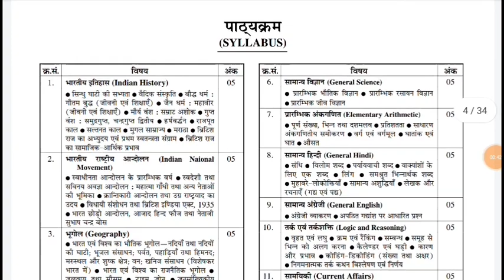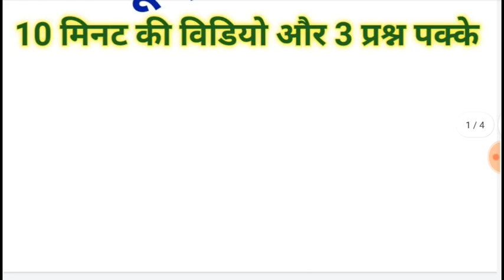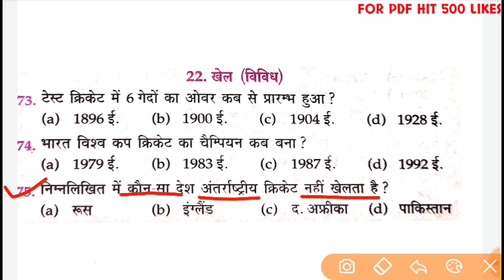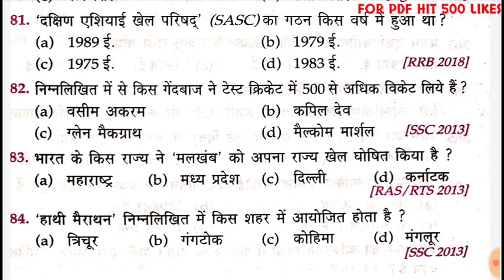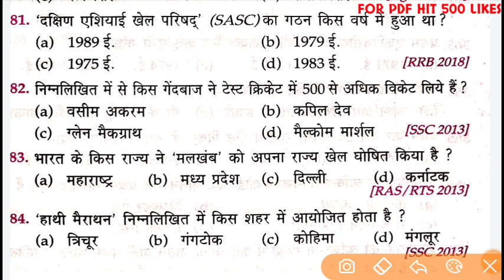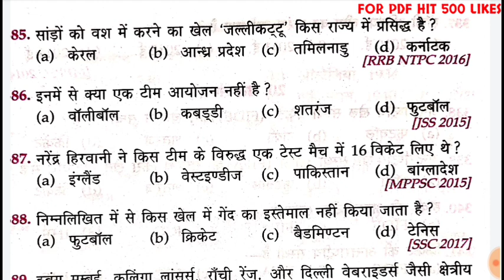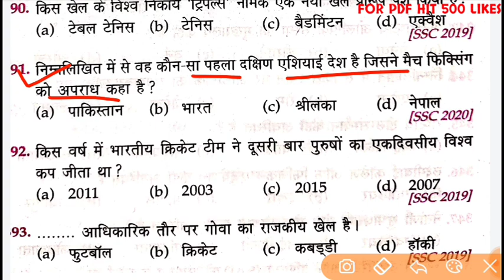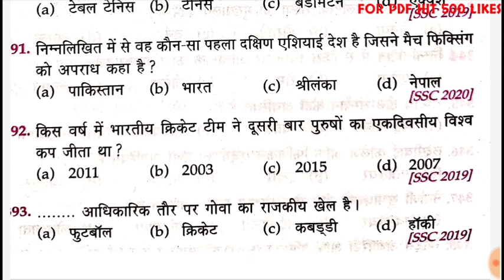GK Questions | Sports | GK Mock Test |GK Practice Set For UP B.ed Entrance Exam 2021|By Tarik Sir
Amazon Link

Flipkart Link

00:00 : PET BOOK
01:05 CLASS START